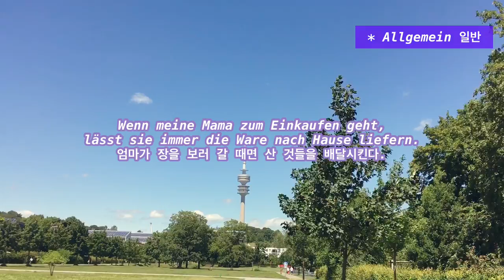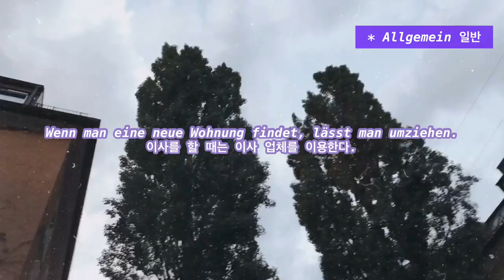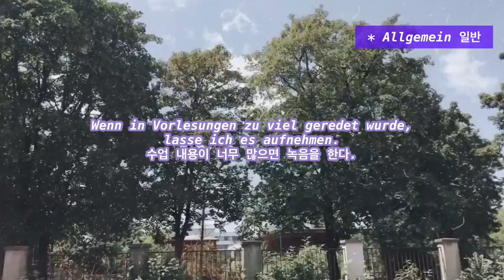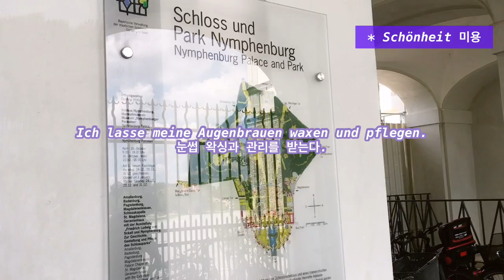Übungen zum Verb „lassen“ im Sinne von „etwas nicht selbst machen“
Das ist ja viel zu viel… 😊 추억팔이인가...

mig의 또다른 이야기들